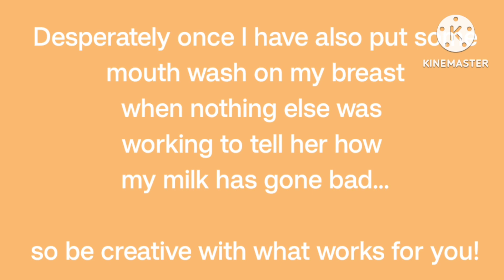How to stop breastfeeding? A complete guide. When, how, tips and tricks. Everything you need to know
00:00 Introduction
01:00 start of formula for infants below six months
02:20 stopping breastfeeding for kids between 6 months and 1 year
04:25 stopping breastfeeding for kids above 1 year of age
05:01 What is ideal age to wean according to my experience
06:15 Cold turkey/ sudden weaning off approach
07:25 Baby Led weaning approach
07:52 Signs of baby led weaning
09:40 Mother led gradual weaning and why it works
11:14 How I tackled my baby's weaning off using different ways: reduce frequency of feeds, reduce time of each feeds, introduction of sippy cups/bottles, plan meals and make food interesting and mothers vanishing during feedtime along with tricks which workded for me
16:16 Night time feed challenge and how to tackle that
23:00 Very important things to keep in mind while starting to stop breastfeeding

Here I have tried to be comprehensive about most questions related to weaning off, hence please use the time stamps above to navigate to your relevant part. Although watching the whole video would be worth it!!

In this channel "The Mom Edition", I try to share my experience as a parent to all parents and parents to be soon. It is an effort to answer basic pregnancy, postpartum, new born, infant and all baby related  questions which bother many moms (some dads too!). Hopefully these tips, advice and suggestions help you in some way or the other and I would consider my efforts successful.